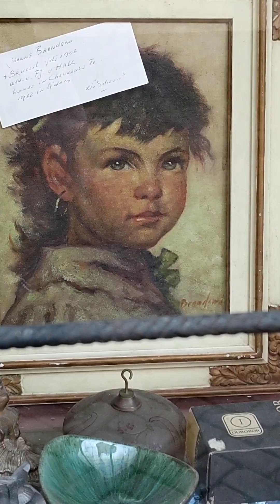The Friday Market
Lets go to the Friday Market!